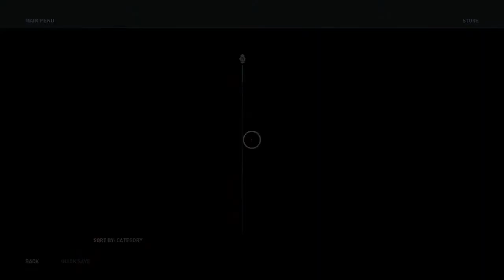Assassin's Creed Odyssey Gameplay Walkthrough Nightmare Diffculty Part 26 I'm Having Trouble